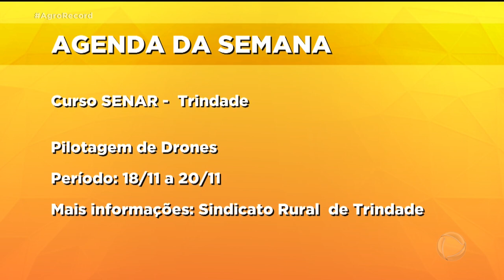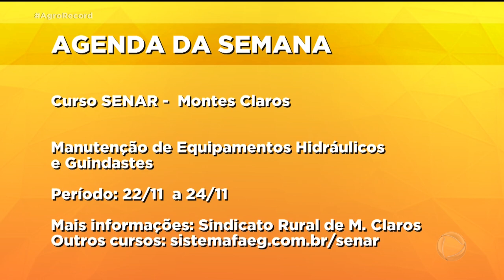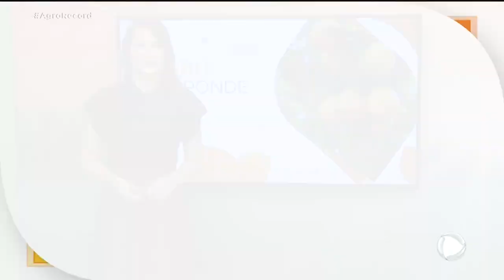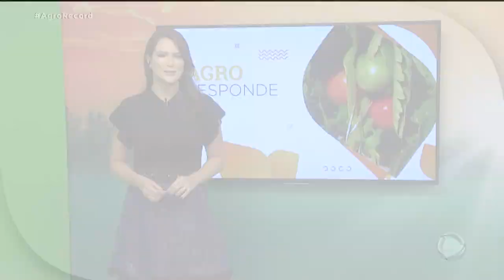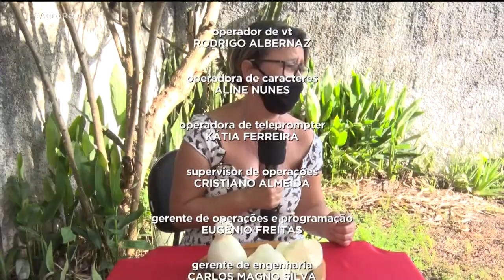AGRO RECORD 14/11/2021 - PROGRAMA COMPLETO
A ALTA NOS PREÇOS DOS FERTILIZANTES FAZ COM QUE  PRODUTORES BUSQUEM ALTERNATIVAS PARA REDUZIR OS CUSTOS DA LAVOURA E UMA DELAS É O USO DO PÓ DE ROCHA; EM ABADIÂNIA, A EQUIPE DE UM RESTAURANTE CULTIVA AS HORTALIÇAS QUE SÃO SERVIDAS PARA OS CLIENTES, FRESQUINHAS  E SEM USO DE AGROTÓXICO.
A PRODUÇÃO DE UVA DE MESA DÁ BONS RESULTADOS NO ENTORNO DE BRASÍLIA; E UMA REPORTAGEM ESPECIAL SOBRE O QUEIJO CABACINHA QUE SE TORNOU UMA TRADIÇÃO E FONTE DE RENDA PARA FAMÍLIAS DA REGIÃO DO VALE  DO ARAGUAIA.